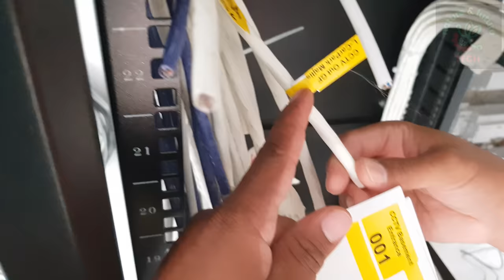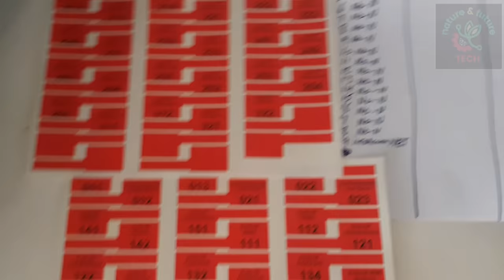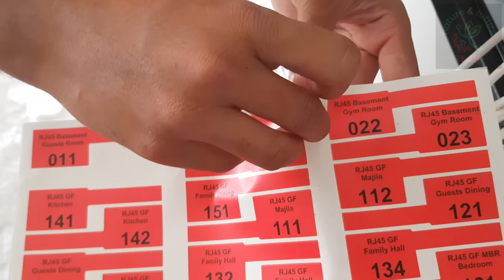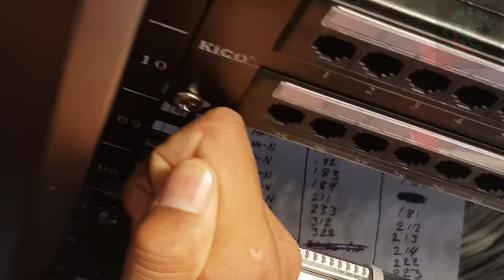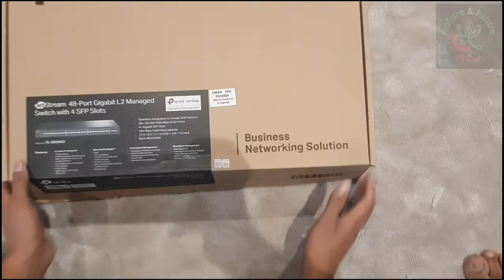Installation Network data Server Rack And cable management 27U cabinet Best Setup For Office or home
how to install networking setup for school colleges and offices 27U server rack installation from 0% to 100% a huge setup for office 270 points for internet camera WIFI  telephone